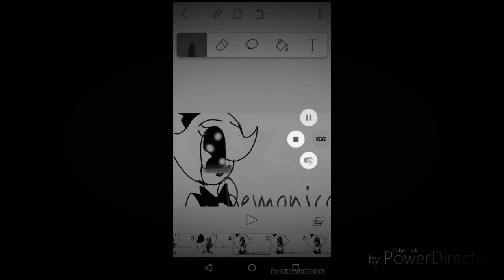My batim ocs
So the maker is named Sara darling and she is bi and she has a childhood friend and her cartoons put stuff on themselves